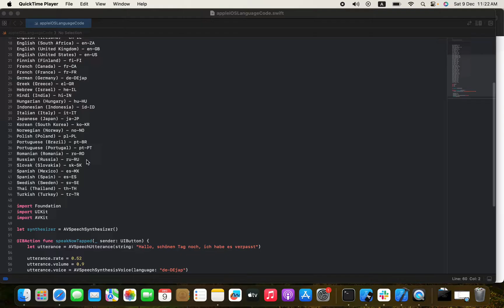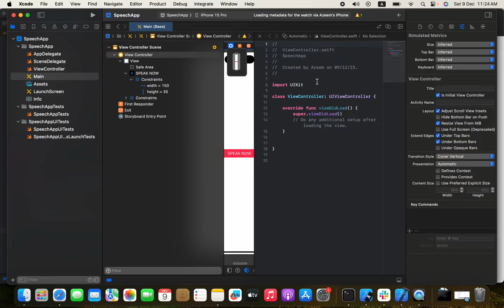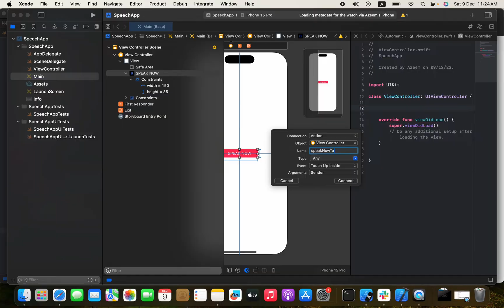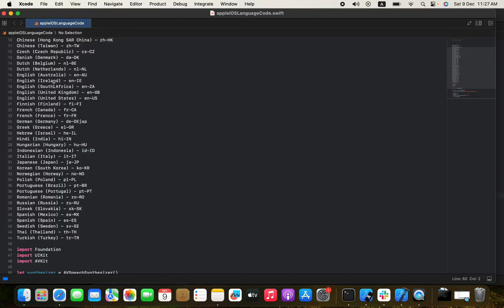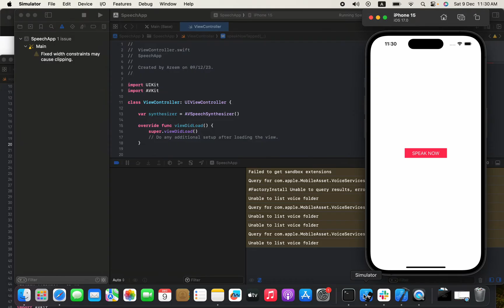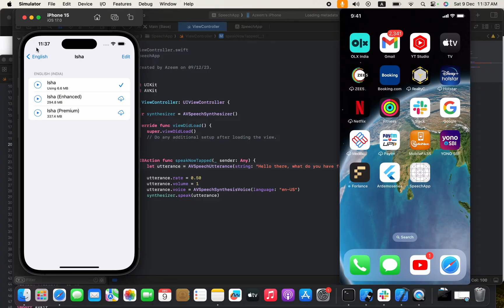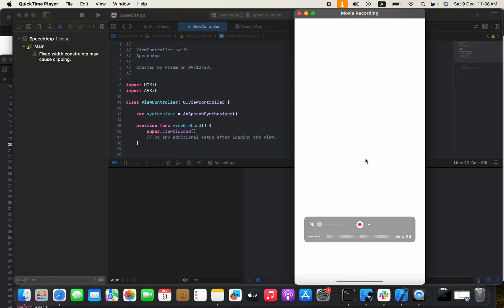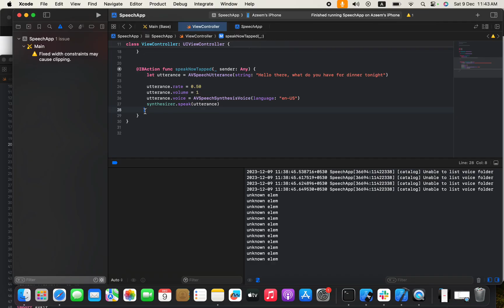Text to Speech in iOS Apps | AVSpeechSynthesizer | Convert string to voice | AVKit | Swift5 _2023-24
This Video tutorial is about building Text to Speech in iOS Apps | AVSpeechSynthesizer | Convert string to voice | AVKit | Swift5. This project is latest version in 2023.

👨‍💻 NOTE:- This video is meant for text to speech tutorial demo. If I went wrong somewhere, please comment it over to make it clear.

Tools: Xcode 15
Apple Products.

☕ If you like the video, buy me cup of coffee via Paypal